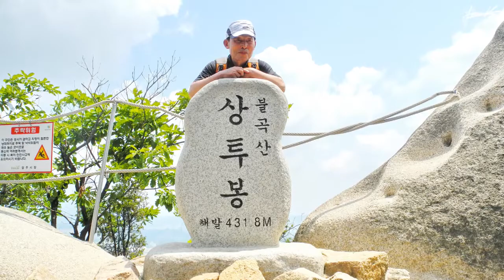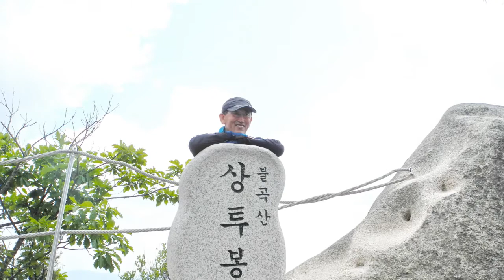양주 아름다운 불곡산